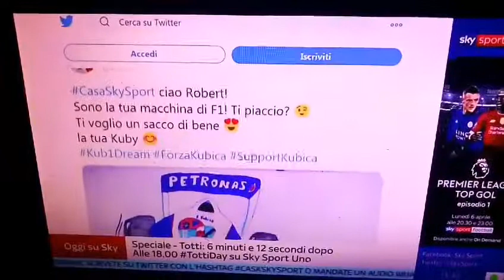The day Robert Kubica met Kuby cartoon version!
Guys, take a look!
Yesterday, thanks to Emanu, I sent a twitter message to SkySport24 (Italian sport news channel) with Emanu's drawing of me to show it to Robert, they did it and he likes me a lot!!! 😍
We're so happy!! 😊
Your Kuby 🤗